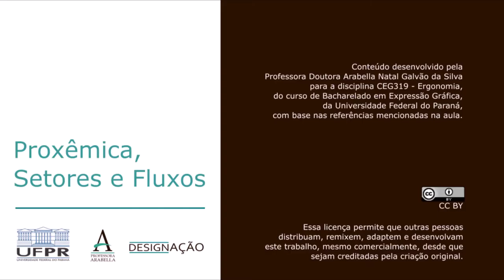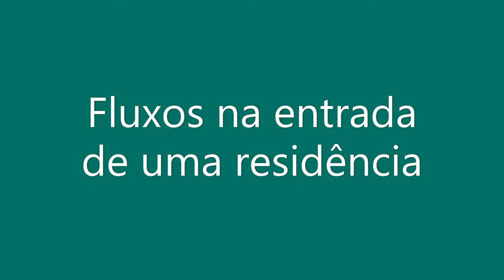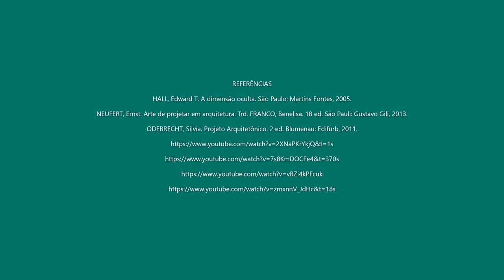Proxêmica, setores e fluxos - parte 2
Nesse vídeo são apresentados os setores de uma residência, com exemplos de cada setor. Também é abordado o conceito de fluxo e como é aplicado num projeto.

REFERÊNCIAS

HALL, Edward T. A dimensão oculta. São Paulo: Martins Fontes, 2005.

NEUFERT, Ernst. Arte de projetar em arquitetura. Trd. FRANCO, Benelisa. 18 ed. São Pauli: Gustavo Gili, 2013.

ODEBRECHT, Silvia. Projeto Arquitetônico. 2 ed. Blumenau: Edifurb, 2011.